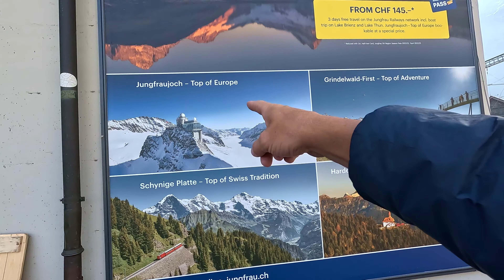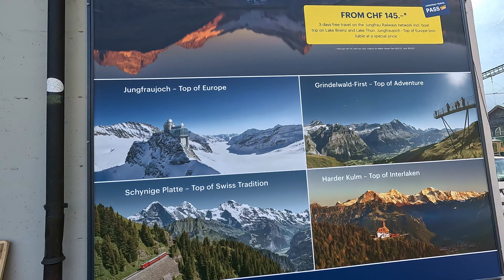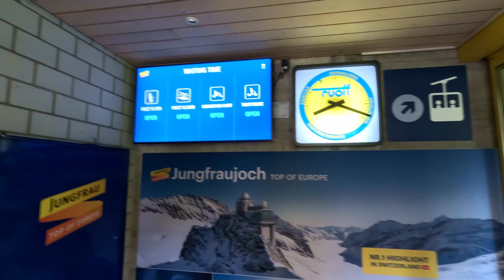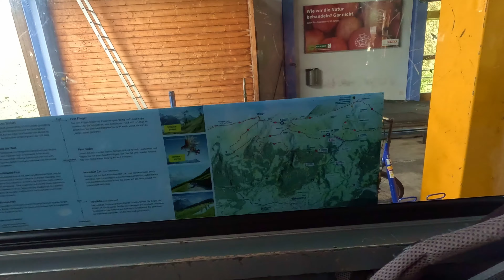First Cliff Walk Swiss Grindelwald Seilbahn Switzerland Schweiz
First Cliff Walk Swiss Grindelwald Seilbahn Switzerland Schweiz, habe für Euch die Komplette Berg und Talbahn gefilmt .